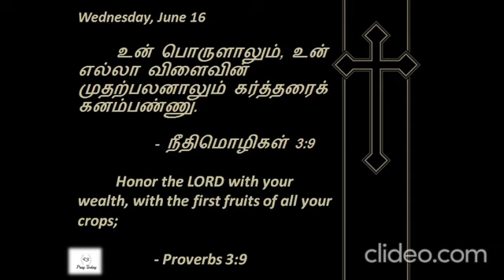Proverbs 3:9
Pray|Love|Care|Today